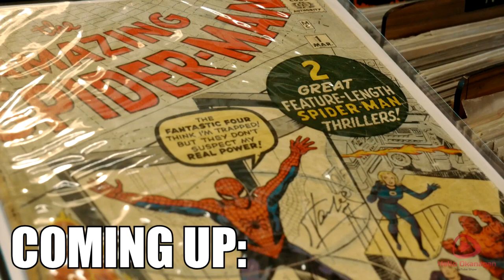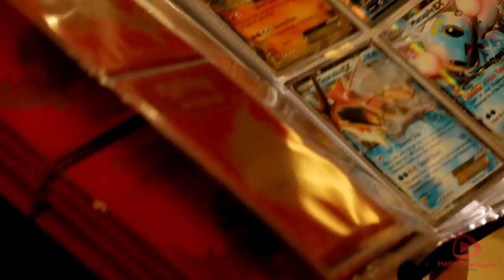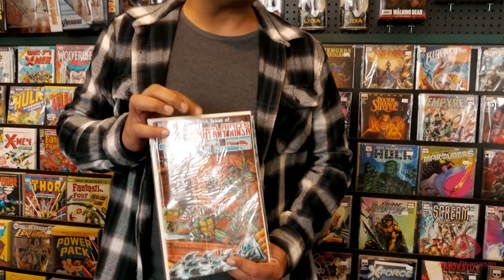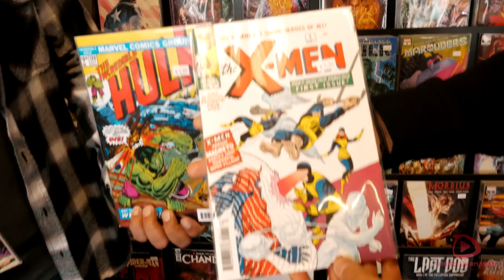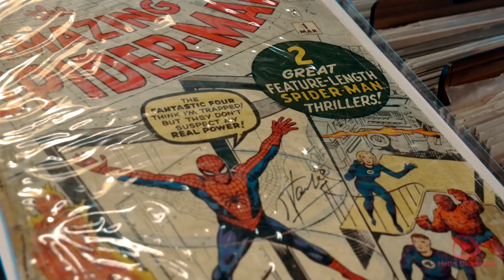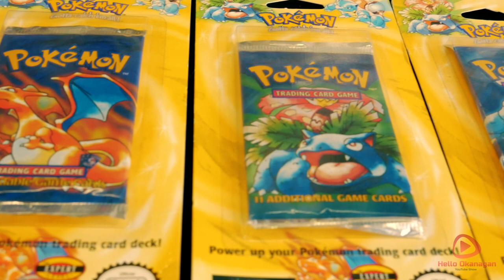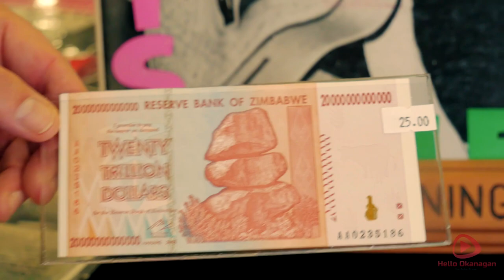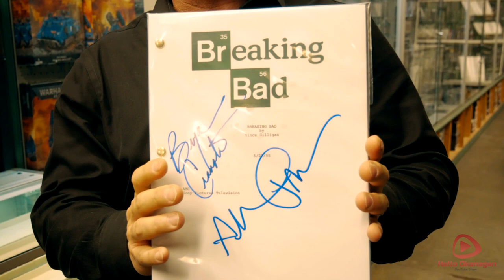Okanagan Collectors: Hello Okanagan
The hobby of collecting includes seeking, locating, acquiring, organizing, cataloging, displaying, storing, and maintaining items that are of interest to an individual collector. Collecting is a childhood hobby for some people, but for others, a lifelong pursuit or something started in adulthood.

Follow Peter & David who meet a few Okanagan Collectors. From high end sought after collections to personal passions. Come along and meet those who brought along collections from comics, cards, coins, on set movie props and even tanks!